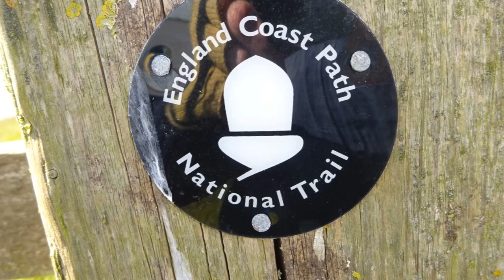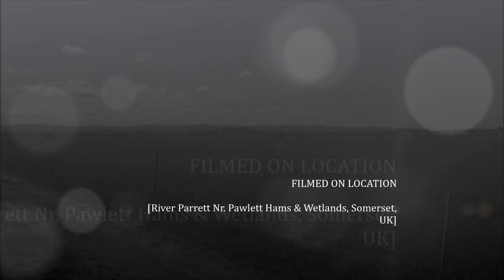Pawlett Coastal Walk, Part XI, 'The Wetlands & Reserve Habitat' by Sheila, March 2016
Deeper and deeper into the Wetlands, exposed with no cover as big high fluffy clouds high in the sky circle by very few people around---in the distance a man with a measuring stick assessing the river bank damage--The village of Combwich on the other bank is getting closer but there is always the possibility of a freak tornado with heavy rain--I feel a bit exposed as I enter deeper into the wide loop of the River Parrett